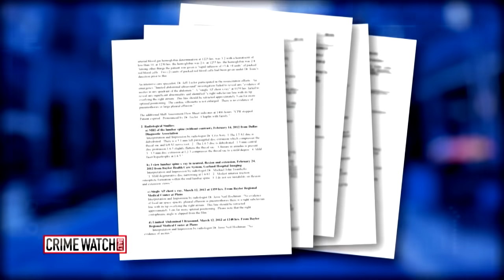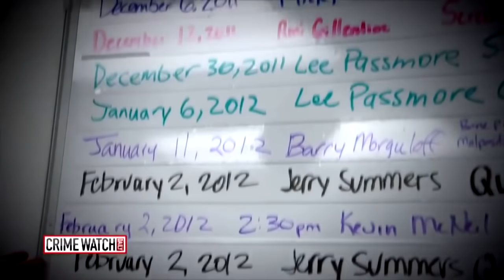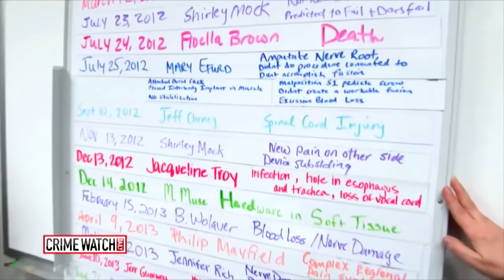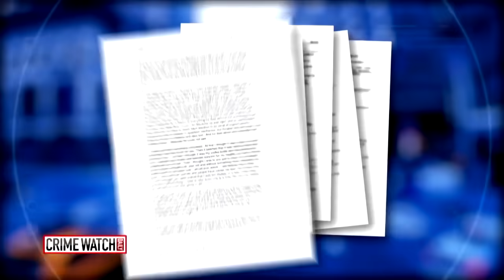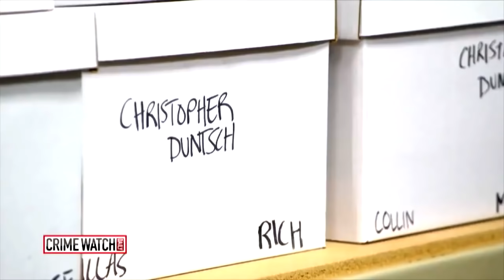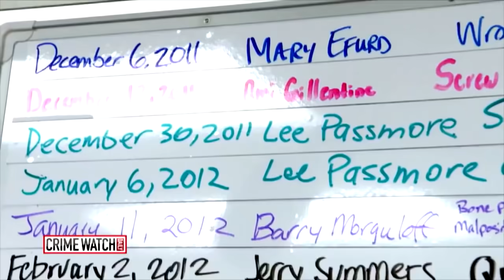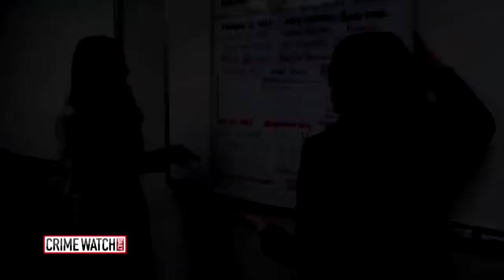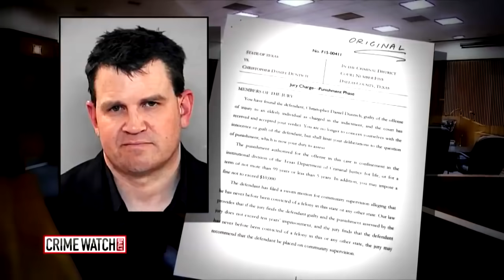Plano’s ‘Doctor Death’: The Christopher Duntsch case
How could Dr. Christopher Duntsch practice medicine for as long as he did without being stopped? From 2017